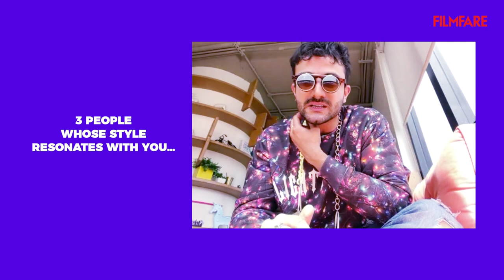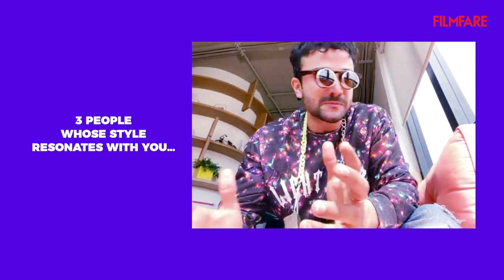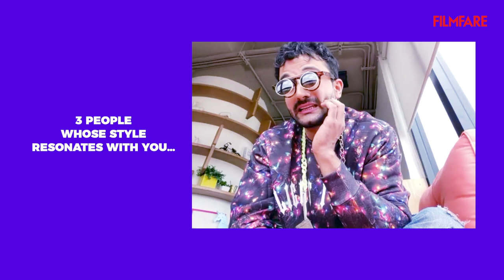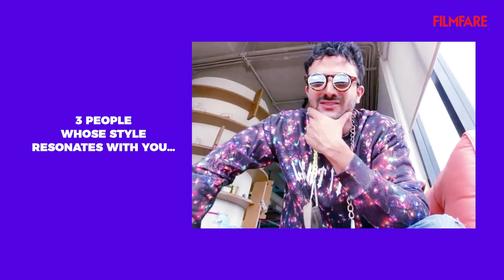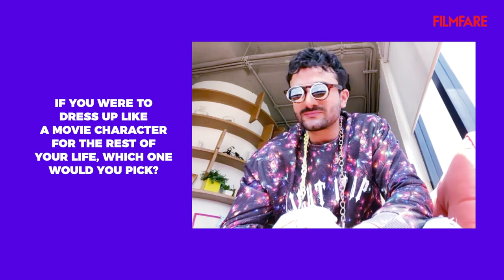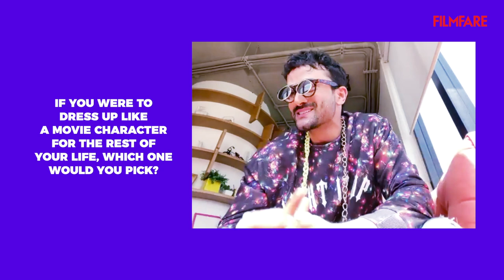Sahil Salathia on His Unique Take on Style | Filmare Exclusive | Style Talk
Style is a personal expression that people use to communication in non-verbal ways. A simple outfit, accessory, make-up look can transform your entire personality and someone who makes all this look super breezy yet trendy is Sahil Salathia.

His androgynous style and experimental attitude make him one of the most stylish men on social media right now. He’s confident and he makes everything work, be it nail enamel on the red carpet of the Filmfare Awards to a structural blazer for street style.

Catching up with him, we find out more about his style in this exclusive chat. Take a look.